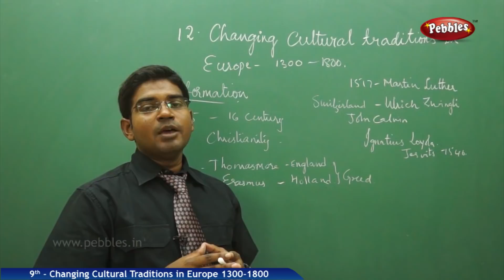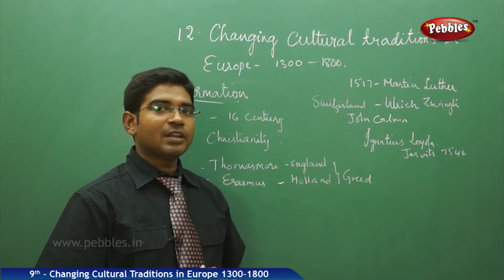Aspirations of Women : Cultural in Europe 1300-1800 | Social Science | AP&TS Syllabus | Class 9